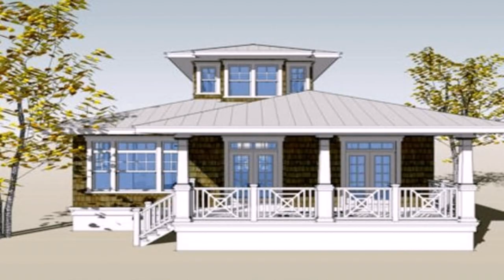Floor Plans For Small Houses Philippines - DaddyGif.com (see description)